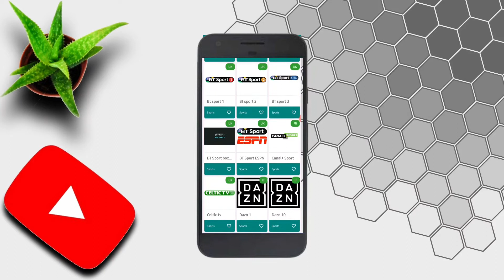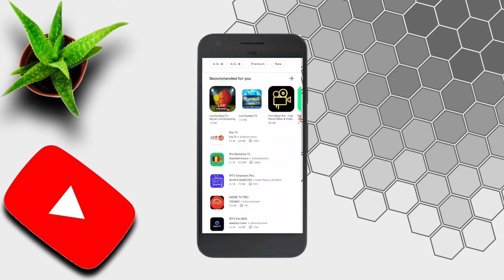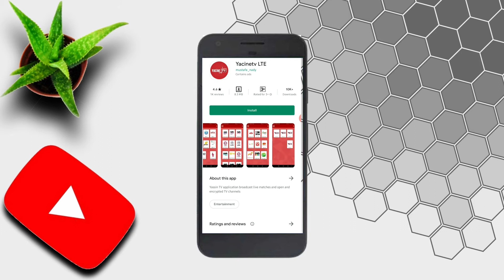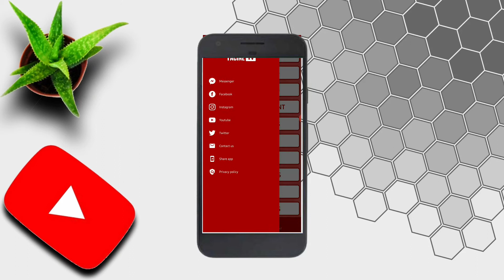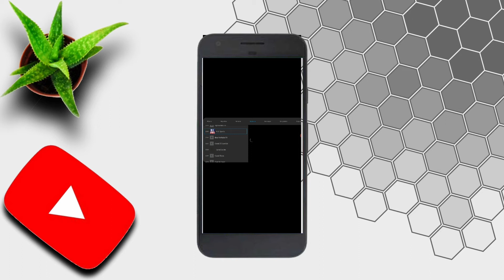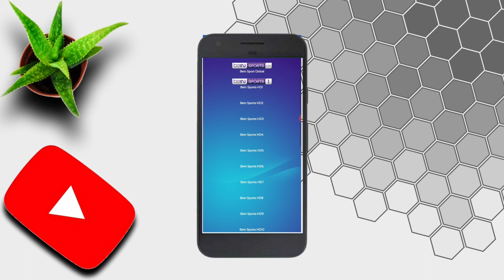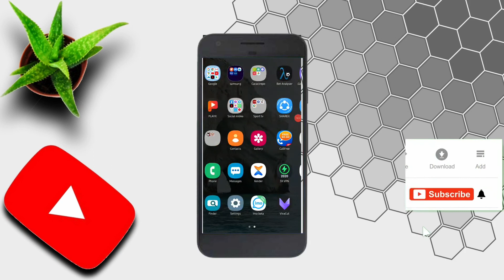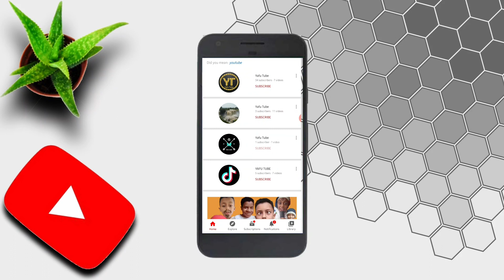አንዴት በነፃ ካሰ ማየት አንችላልን